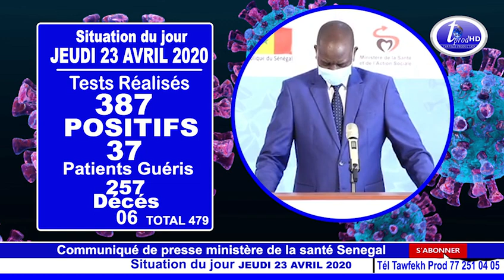Situation du jour JEUDI 23 AVRIL 2020 WOLOF